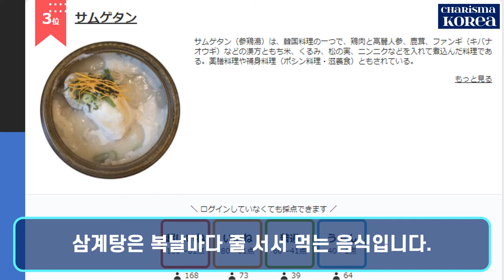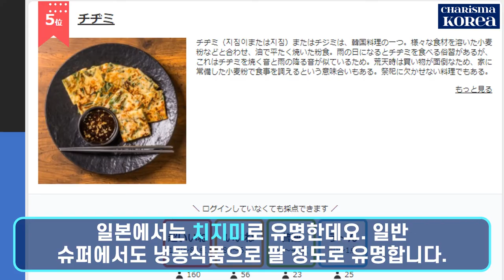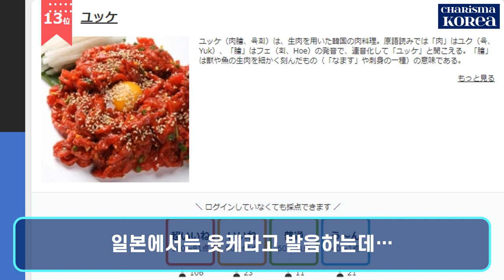[일본 반응] 일본인들이 좋아하는 한식 순위, TOP15! 비빔밥, 삼겹살, 삼계탕, 떡볶이, 지짐이, 냉면, 김치찌개 등